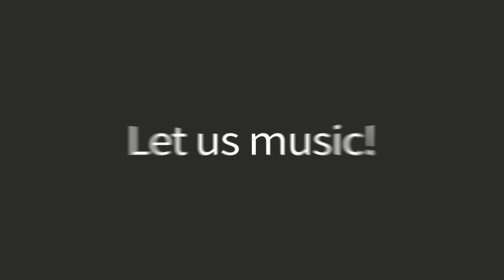Alexander Park(알렉산더 팍) - It Ain't Drama feat. Illnest [Official Audio]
*가사는 자막을 켜면 보실 수 있습니다

'NERDSONCLOUD' 멤버, 'ALEXANDER PARK'(알렉산더 팍)이 지독한 사랑을 주었던 연인에게 지독하게 버림받고
이후 자신을 붙잡으려 하는 연인에게 감정이 차갑게 돌아서는 감정을 나타낸 싱글이다.

ⓒ 2023 NERDSONCLOUD ⓟ 2023 [d3ip] Records